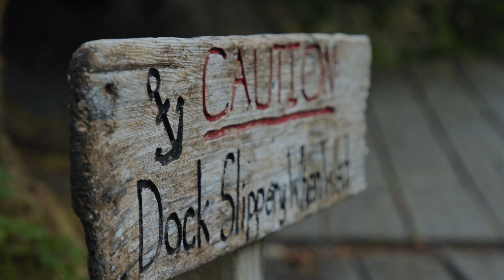LKS4 E10 "Midnight Sun" Part 2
Catch the latest episode of Local Knowledge this Sunday at 7am on Discovery, where TACO is the official outrigger system of the show. The two-part series of continues as Rush and Ali enjoy long days and great fishing while immersing themselves in the Alaskan lifestyle.